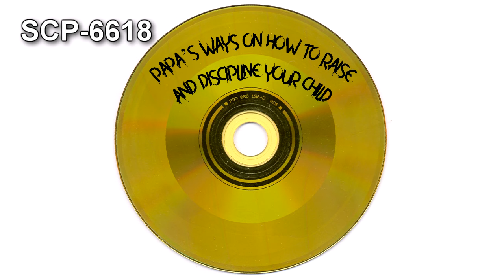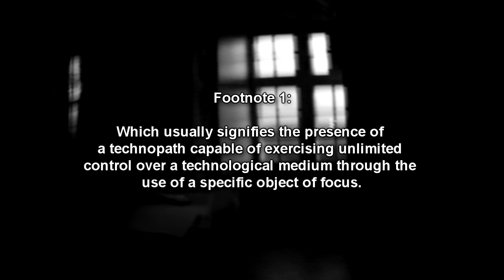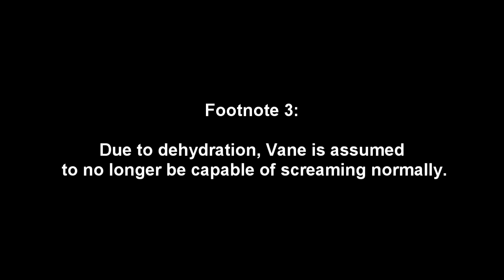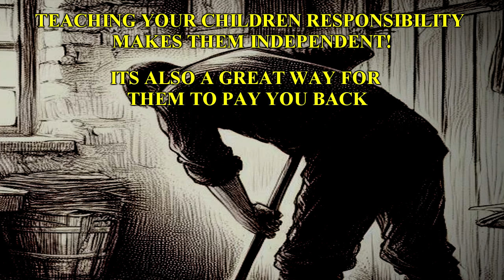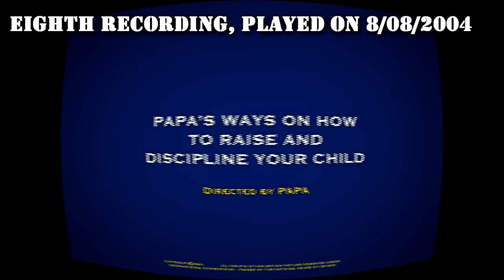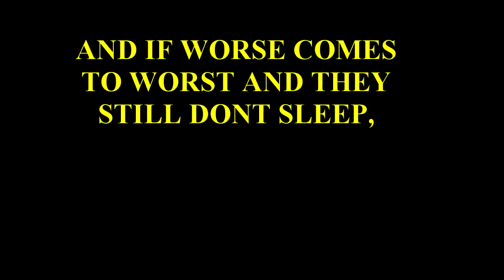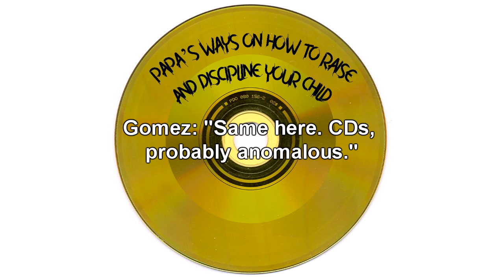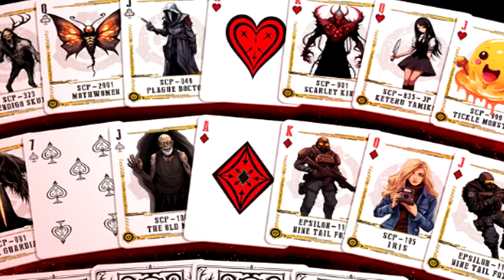SCP-6618 "Papa!": PAPA’S WAYS ON HOW TO RAISE AND DISCIPLINE YOUR CHILD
This is a horror SCP Foundation story reading of SCP-6618 "Papa!", about a strange entity that kidnaps people and makes terrifying videos about how to be a good parent, but it is completely the opposite of what should be! SCP-6618 is a standard video compact disc (VCD) with the words “PAPA’S WAYS ON HOW TO RAISE AND DISCIPLINE YOUR CHILD” written on its surface in marker ink. When played, SCP-6618 will display a video of a human male (later found to be James Vane, a college student who lived in Jackson, Wyoming in 2004) being subjected to typical non-corporal childhood disciplinary measures taking place over a runtime of seventy-two minutes. Though the overall structure of the video remains the same, each playback produces notable differences, with later playbacks displaying an evident progression in the degrading mental state of Vane.

Throughout the runtime of SCP-6618, Vane will typically be accompanied by an additional entity (hereafter referred to as SCP-6618-A), which can be seen speaking in SCP-6618’s annotations. SCP-6618-A's appearance, identity and purpose are unknown, though it has been recorded to refer to itself as “Papa” in its interactions with Vane. Later testing of SCP-6618 with the Moore Technological Tampering Instrument has since uncovered evidence related to C-type technopathic modification1, though conclusive evidence regarding the technopathic status of SCP-6618-A has still been yet to be uncovered. (Outdated. Refer to Operation Log for further details.)

Big thanks to Charcoalman for creating and allowing me to use his artwork for this video!